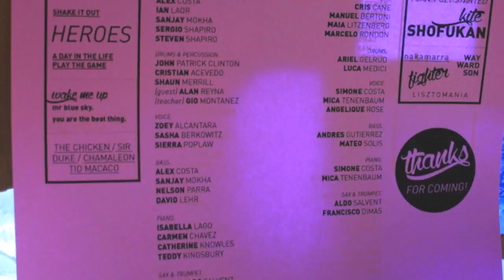Carry On My Wayward Son Cover by LIVE 3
Students from LIVE! Modern School of Music performing at the Jewel Box in Miami, part of the YoungArts Campus. This is LIVE 3 (a.k.a. The Fluffy Unicorns) and their cover of Kansas' song "Carry On My Wayward Son".  Band members include:  Angelique, Simone, Marcelo, Mateo and Ariel.